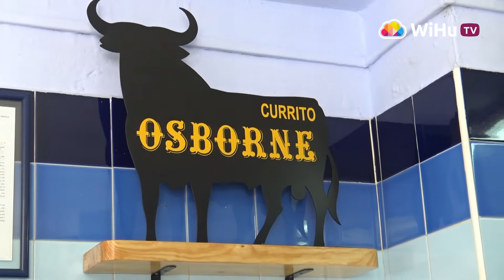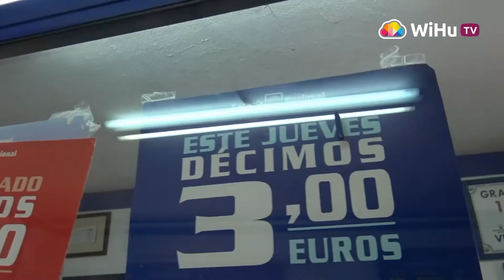Ayamonte se prepara para la llegada de los primeros visitantes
Ayamonte ha empezado como el resto de andaluces a disfrutar de las ventajas de la fase 3 de la desescalada. Los comercios de la ciudad se preparan para el primer fin de semana con la visita de personas de fuera de la provincia de Huelva, en su mayoría de Sevilla. No solo han aumentado el abastecimiento en los bares y restaurantes también se empieza a recuperar el empleo en la hostelería.